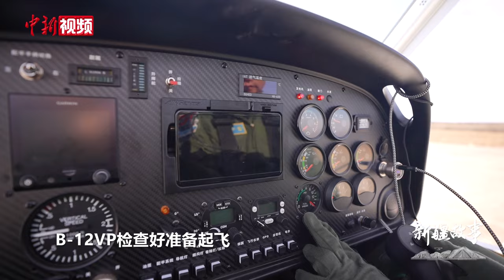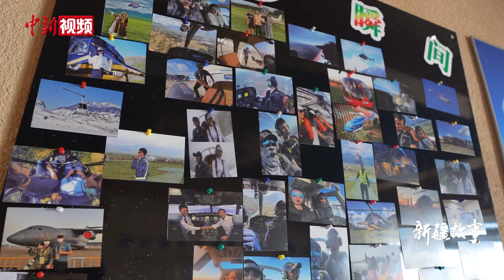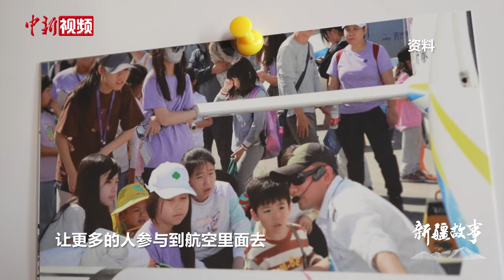【新疆故事】飞行教官马木沙：为游客提供欣赏新疆不一样的视角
在乌鲁木齐市亚心通用机场内，有一位忙碌的飞行教员，正指挥着学员驾驶飞机起降，他叫马木沙，是该机场的一名飞行员，同时也是飞行俱乐部的教官。自从民航学院毕业后，他选择回到家乡创办了一家飞行俱乐部，致力于培养飞行爱好者并帮助他们取得飞行执照。至今，他已经飞行了800多个小时，为众多学员实现了飞上蓝天的梦想。

近年来，随着积极推广低空经济，马木沙也受到了越来越多人的关注。许多人纷纷向他咨询这个行业的情况，希望进入这个领域发展。现今，跟随他学习飞行的人已有数百人，而他自己也有一个梦想，那就是驾驶着自己的飞机，飞遍整个新疆，领略中国大好河山，并将飞行的乐趣传播给更多的人。